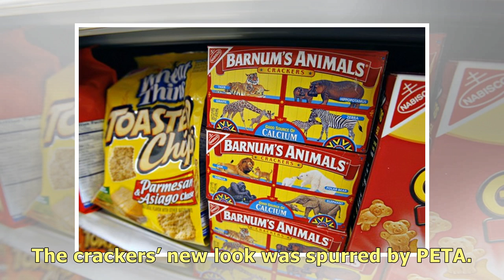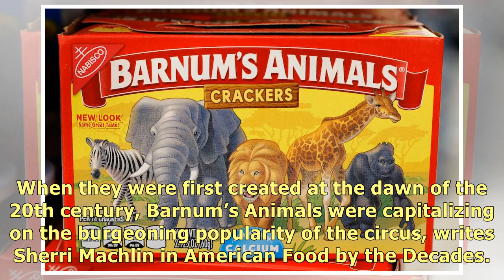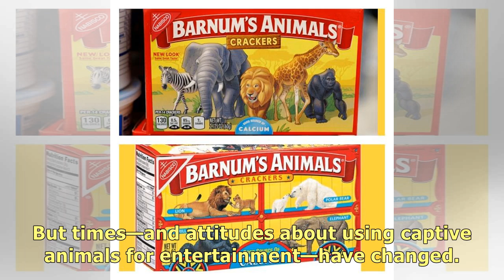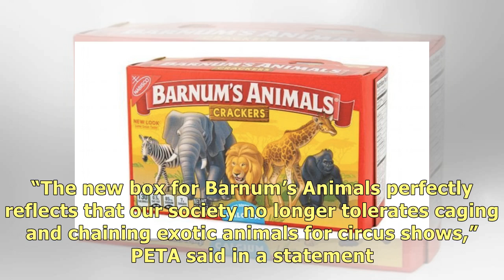After 116 Years, Animal Crackers Have Been Freed From Their Circus Cages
For more than a century, kids have been munching on Barnum’s Animals crackers, which are instantly r.